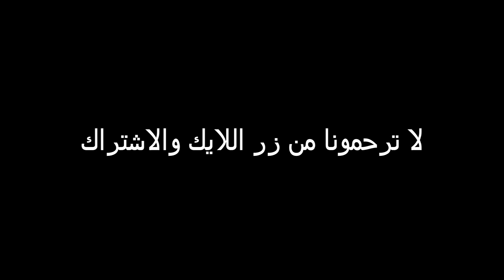شكراً لكم على 2000 مشترك .. وننتظر اراكم فيما تريدون ان ننزل من مقاطع الفيديو الممتعه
لا تنسون التعليق والايك